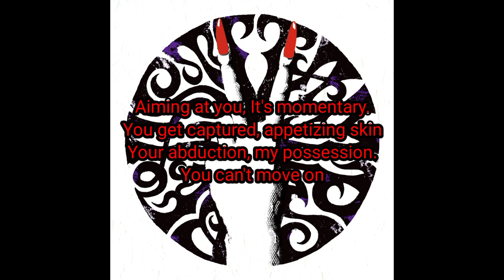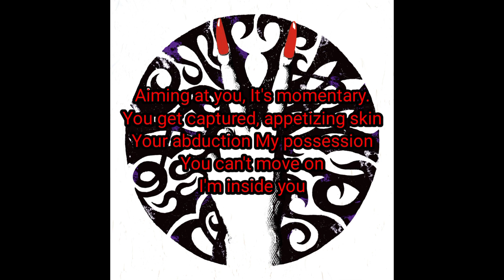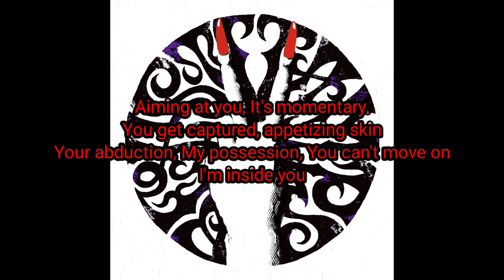Vamps - Vamp Addiction (karaoke / no vocal)